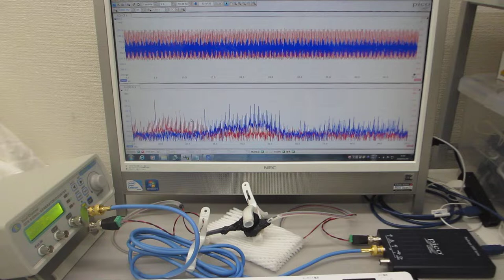超音波プローブ（発振型、測定型、共振型、非線形型）の製造技術